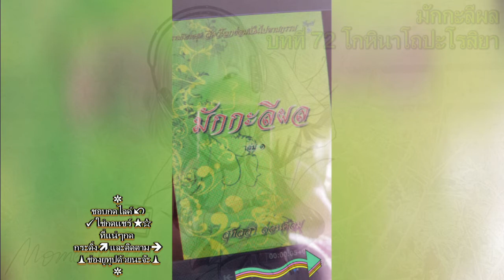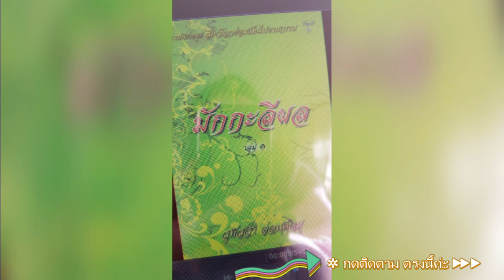Ep1.72 นิทานธรรมะ มักกะลีผล บทที่72 โกหินาโถปะโรสิยา ธรรมนิยาย สัตว์โลกย่อมเป็นไปตามกรรม หลวงพ่อจรัญ